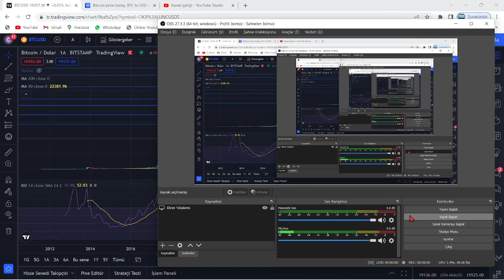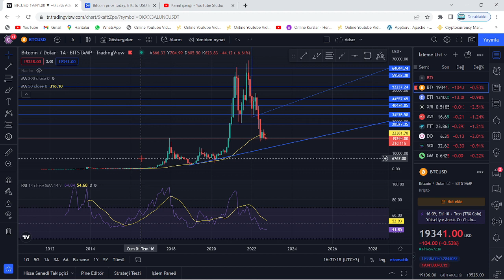ÜNLÜ ŞİRKET:"BİTCOİN BU TARİHTE 137.000$ OLACAK!"🚀"BTC'NİN 137 BİN DOLARA ATH BIRAKMASINA 2 YIL..?"🔥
Bu videomuzda Bitcoin'in analizini gerçekleştirdik. Kısa ve uzun vadede neler yapabileceğini değerlendirdik, herkese iyi seyirler. Bitcoin an itibariyle 39000 pozisyonlarında ve destek tutunmaya çalışıyor. Alt kanala atması ile 37 bin seviyelerine kadar düşebilir ve ardından 30k kadar takip eder. Bitcoin'in yükselen trendi an itibairyle çalıştı fakat gözler 12 nisan 15.30'da açıklanacak ABD enflasyon oranlarında. Enflasyonun yüksek açıklanması durumunda Btc ve piyasalarda sert bir düşüş gelebilir. Önümüzdeki günlerde açıklanacak bilançolar da kaderimizi belirleyecek. Bitcoin kahini olarak bilinen peter brandt'dan yeni bir tahmin geldi. Son gelişmelerle birlikte bitcoin tarafında ciddi bir düşüş var ve fed faiz kararını açıkladı. Son gelişmelerle bitcoin'de haftalık kapanış geliyor. Bu videoda anlatılanlar yatırım tavsiyesi değildir.